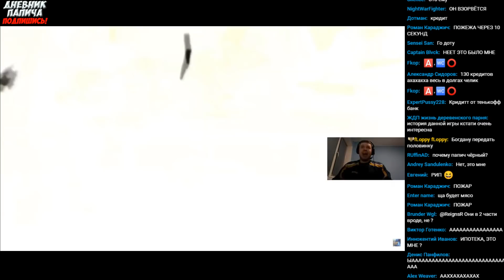ПАПИЧ ЛОВИТ СКРИМЕР! ЭТО ТОП ИГРА!#2